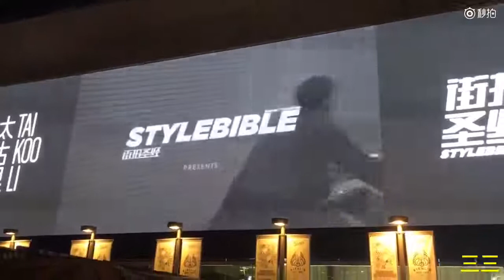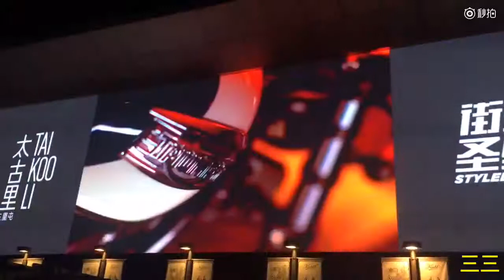171204 三里屯 景瑜的大屏 黄景瑜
Cr: @瑜见魏来